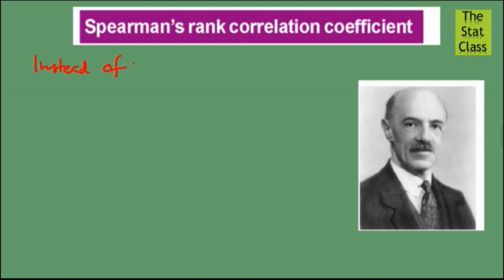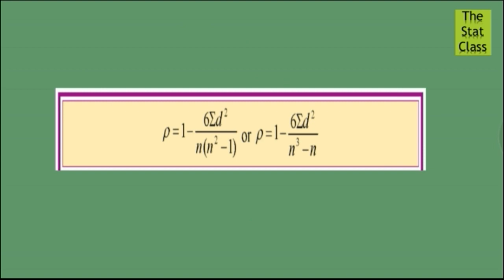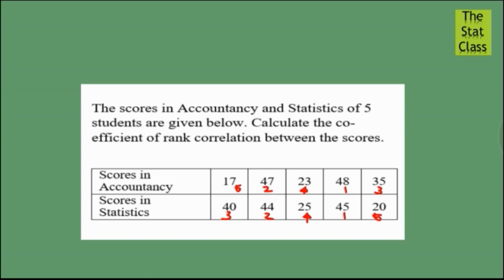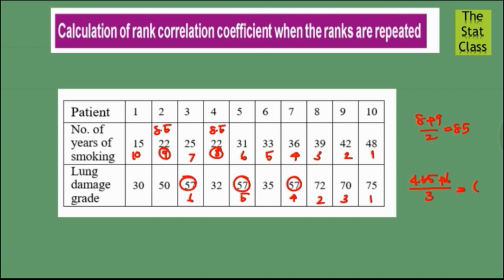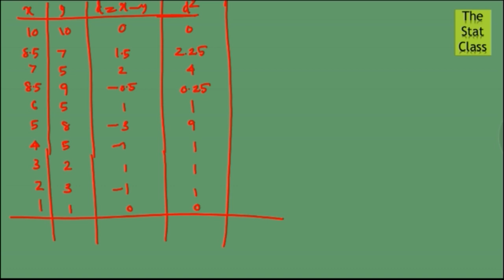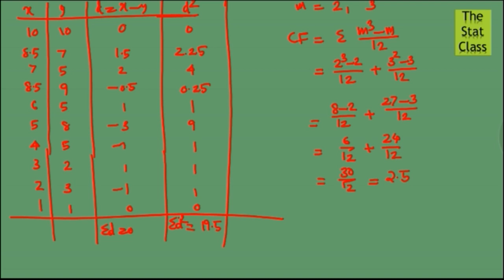Statistics| Correlation Analysis| Part 5| Rank correlation coefficient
Describes Spearman's Rank correlation coefficient. Useful for
Higher Secondary, Economics and Commerce students. Explained in Malayalam